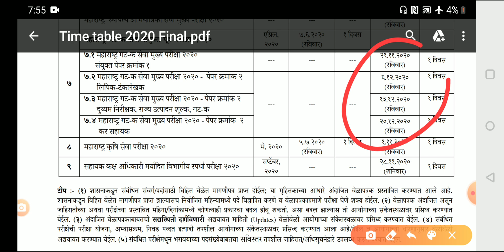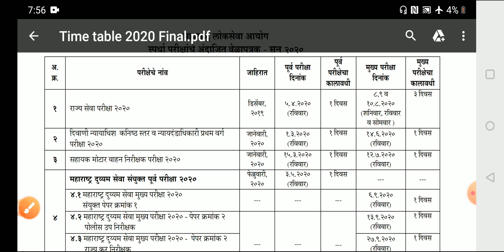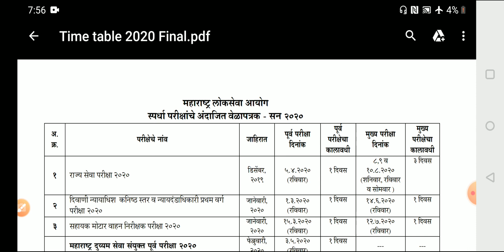MPSC च्या 2020 च्या परीक्षांचे वेळापत्रक जाहीर || आता तयारी अभ्यासाची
I'm on Instagram as @goundshrikant. Install the app to follow my photos and videos.